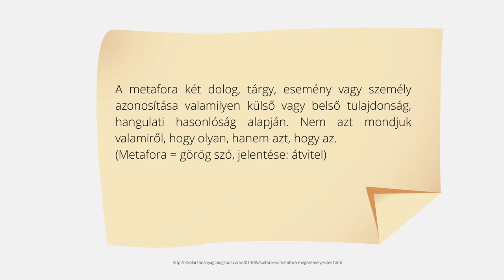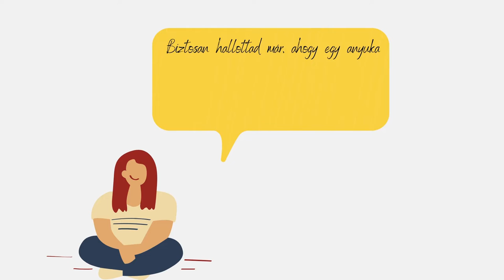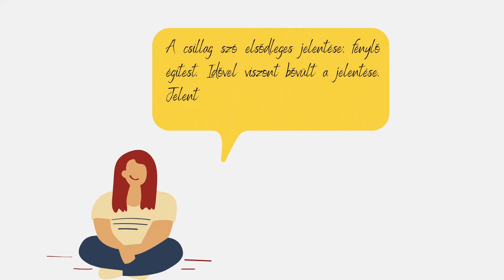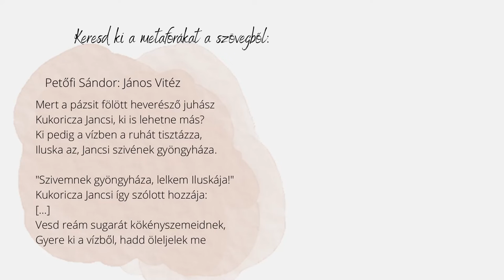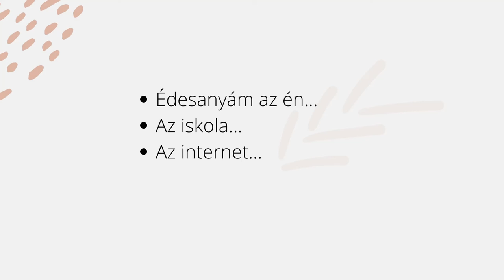A metafora - Metafora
Activitatea de învățare presupune parcurgerea a trei activități corespunzătoare competențelor specifice enunțate.
Formatul propus este unul multimodal, preferat de nativii digitali, care motivează și susține efortul de învățare.
Activitatea 1
Elevii identifică sensul figurat al cuvintelor date. Aceștia devin familiari cu metaforele folosite în limbajul cotidian.(Ex. Piciorul mesei)
Activitate frontală
Activitatea 2
Elevii identifică metaforele din textul suport. Ei observă că metaforele din textele literare sunt mai expresive față de cele folosite în limbajul cotidian.
Activitate frontală.
Activitatea 3
Elevii creează diferite metafore care pot fi folosite în situațiile de comunicare prezentate. (Telefonul este foarte important pentru mine. – Telefonul meu este un prieten de nădejde.)
Activitate frontală/ în perechi.